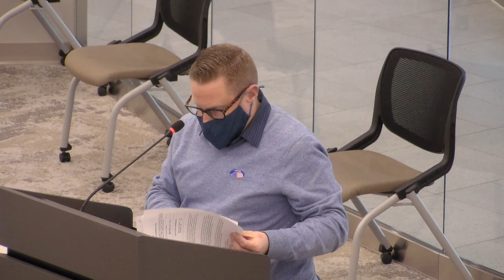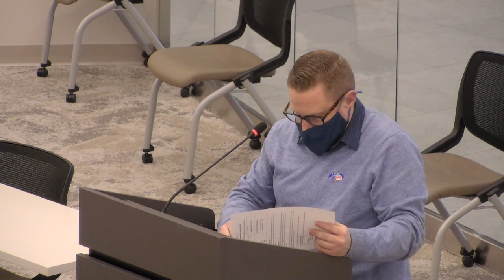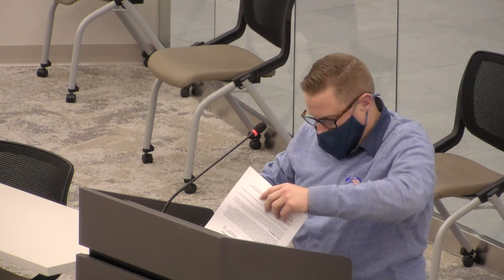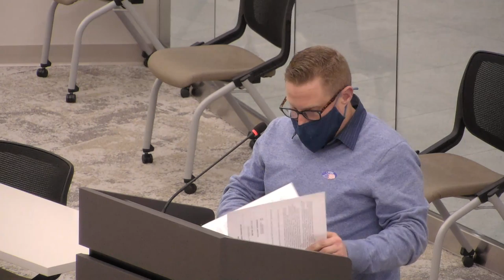Transit 02162021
SHEBOYGAN TRANSIT COMMISSION AGENDA - 5:00 PM
Tuesday, February 16, 2021
CITY HALL
COUNCIL CHAMBERS
828 CENTER AVE